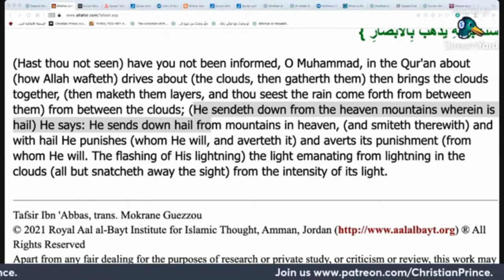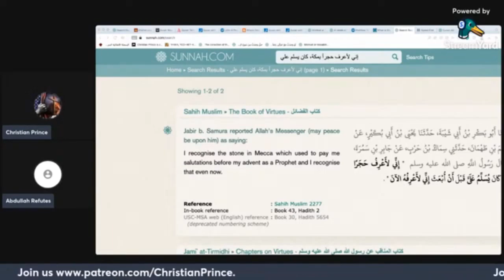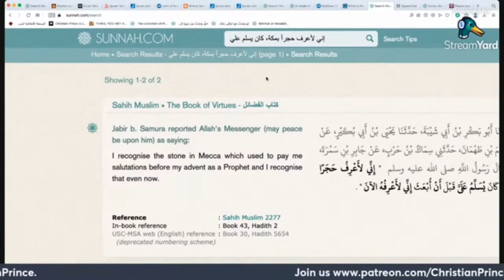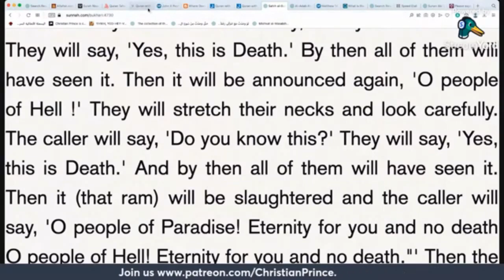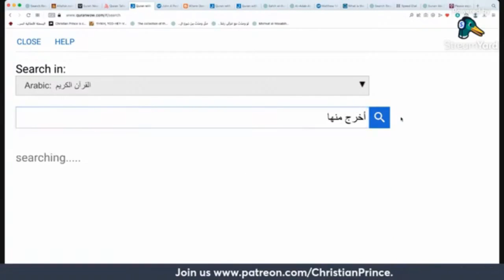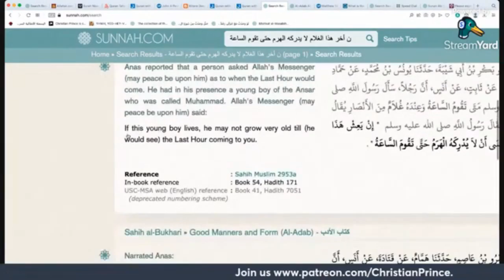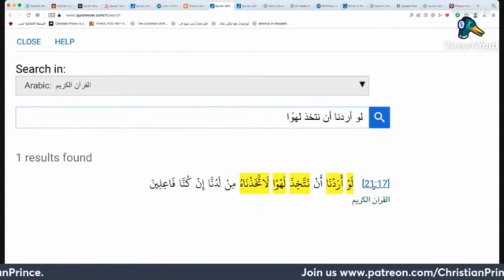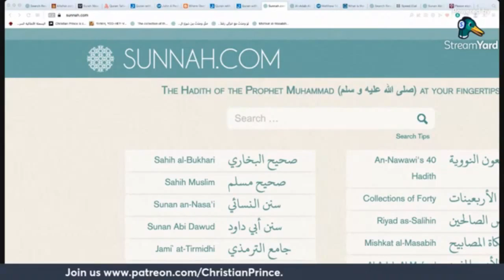Christian Prince Re-Runs: Allah Created Adam From wind & the Christian God is wind, Part 2